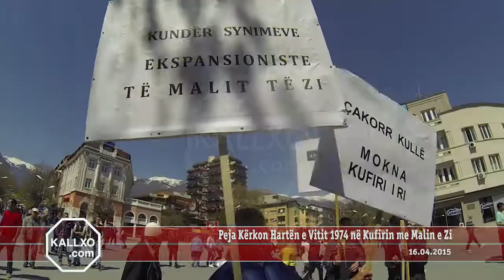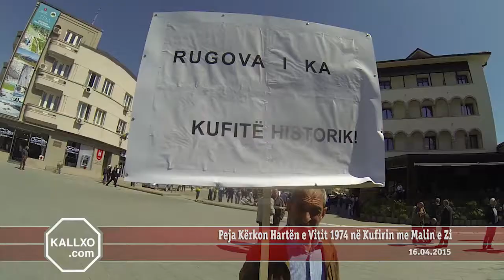Peja Kërkon Hartën e Vitit 1974 në Kufirin me Malin e Zi